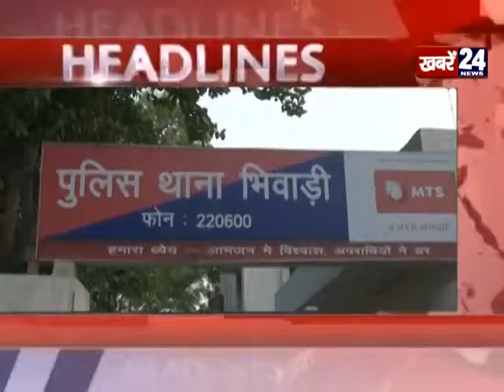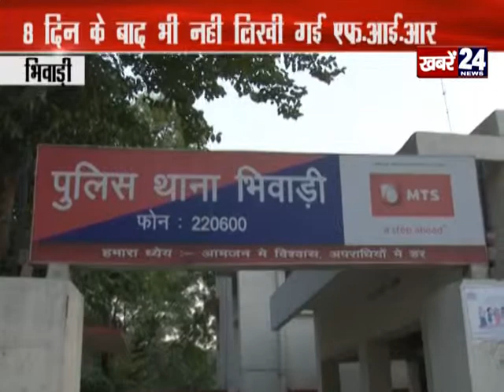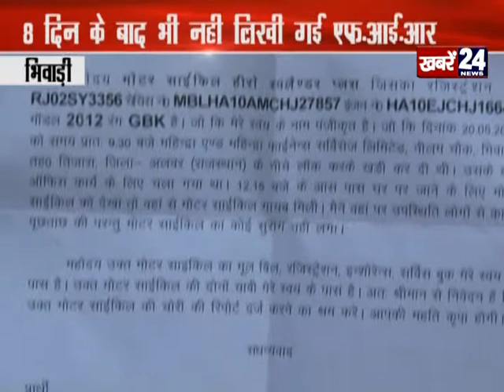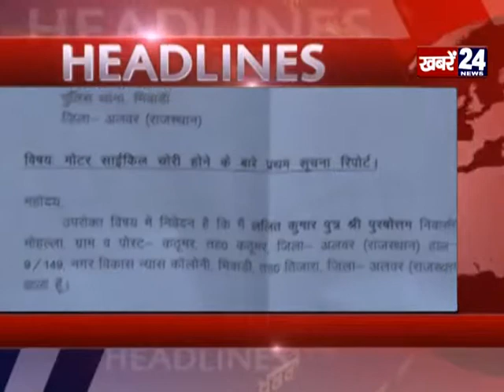24 News bhiwadi 29.05.2014